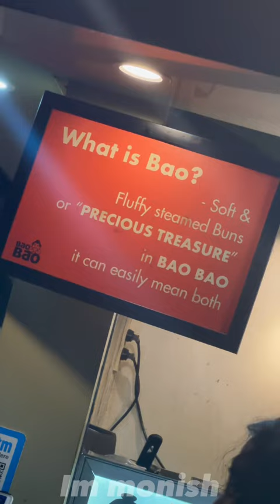🤤 Bao Bao Bun.. Hu 😋 unexpected fan 🫣😂